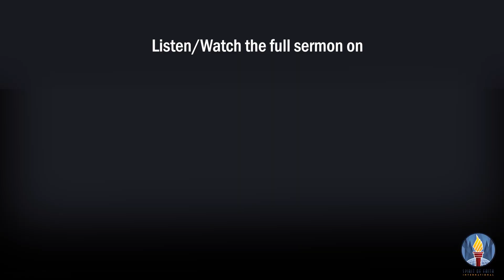The Problem of Suffering | John Roughton | Spirit of Faith Church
To support this ministry and help us continue to reach people all around the region & beyond,